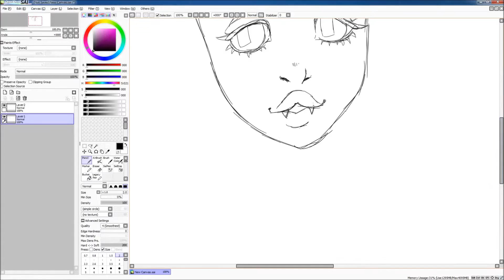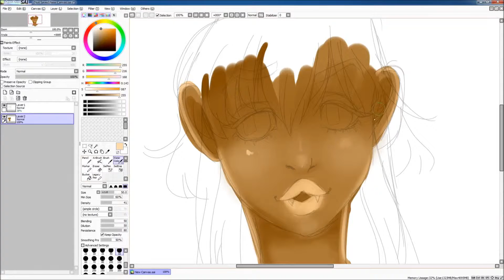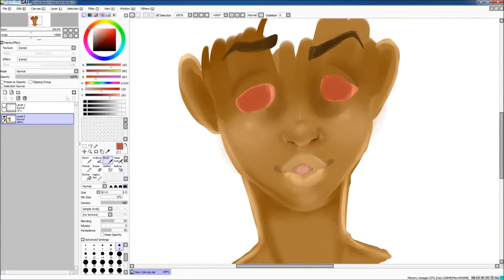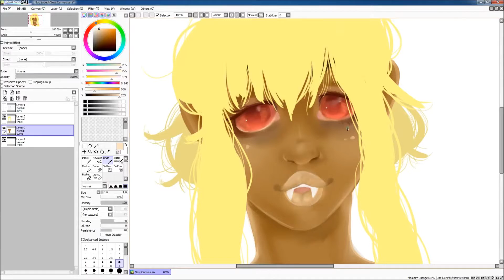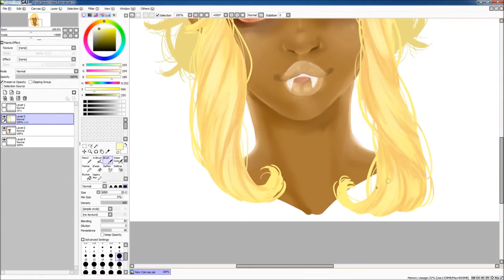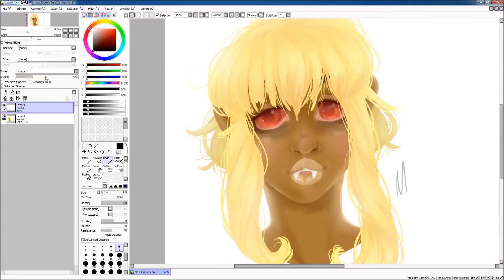[Speedpaint!] "Ulupi"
And so we meet Ulupi again. Actual time: one hour and four minutes!